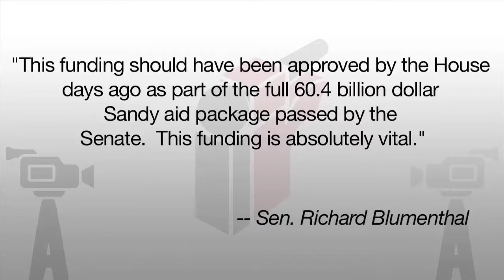House OKs $9.7 Billion in Sandy Aid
The House of Representatives approved $9.7 billion in Hurricane Sandy aid in a convincing 354-67 vote.  The money will help FEMA pay off flood insurance claims for those flooded out by the storm.  The next step for the bill is the Senate, which is expected to pass the bill later on Friday.